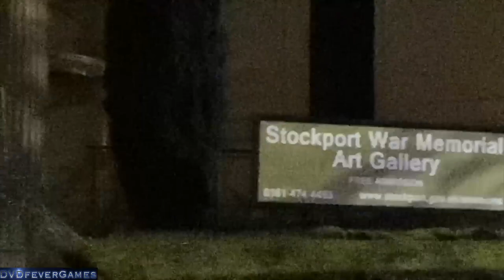Stockport Art Gallery and College - on fire? (Feb 26th 2022)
I stepped off the bus opposite Stockport Art Gallery and College just before 4am, and saw several fire engines outside. It looks like the art gallery and college have something going on, and I could smell burning when I got closer (since Iwas going home that way), but I couldn't see anything specific.

Off the main A6 road, I would normally walk up Greek Street, but part of that was cordened off, so I had to take a short detour up Frances Street, then to Thomson Street, then Blackshaw Street and back to Greek Street, where I rejoin the 'action'.

I don't know what's happened, but if any news links come up, I'll add them here.

NOTE: The content in this video is copyrighted by myself. I DO NOT CONSENT TO ANYONE ELSE USING IT.

And check out my The Outsiders: The Complete Novel Limited Edition 4K Boxset on 4K Blu-ray – Full Unboxing & Review!